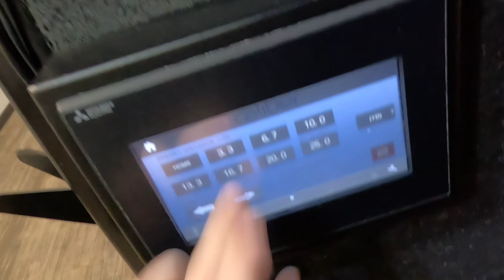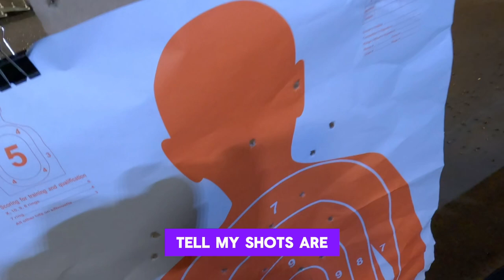First Time Shooting: AK-47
Please let me know what to shoot next